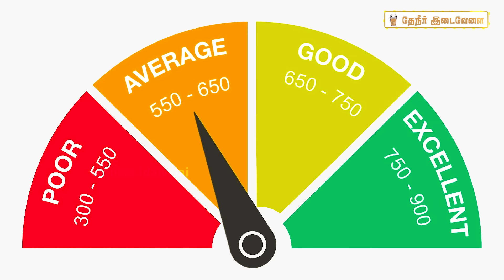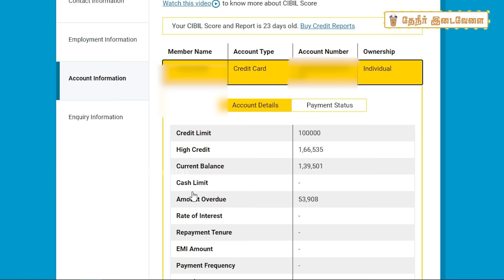சிபில் ஸ்கோருக்கும் நாம் கடன் பெறுவதற்கும் என்ன சம்மந்தம் Cibil Score in tamil | Theneer Idaivelai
நாம் எந்த வங்கியில் கடன் வாங்கச் சென்றாலும், EMI-ல் பொருள் வாங்கினாலும் நம் CIBIL SCORE பார்த்த பின்பு தான் கடன் வழங்குவார்கள்! அவ்வளவு முக்கியத்துவம் சிபில் ஸ்கோர்-க்கு வந்தது எப்படி? CIBIL என்ற அமைப்பின் பின்னணி என்ன போன்ற அடிப்படையான அறிவை எளிமையாகத் தெரிந்துகொள்வோம்!!

Written & Performed by Kalidass & Pragadeesh
Shot & Edited by Shyam